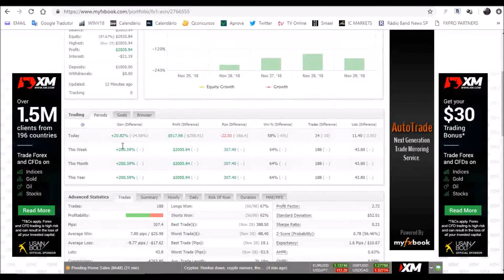Robô Forex 200%